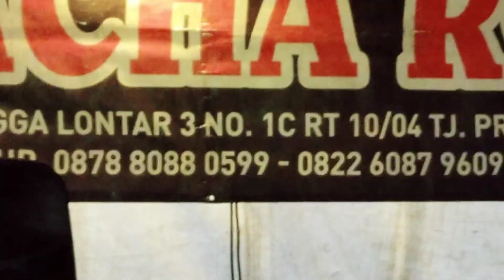CHACHA ROMEO SHOW KAMPUNG KESEPATAN RISNAWATI LUDVI